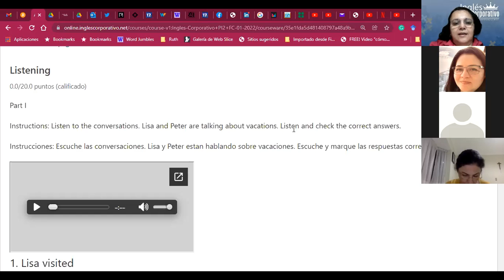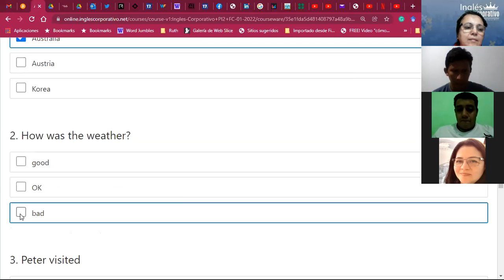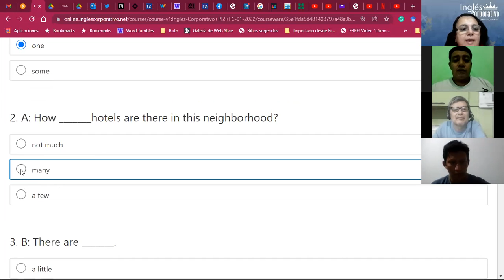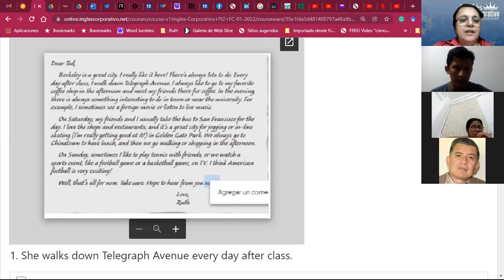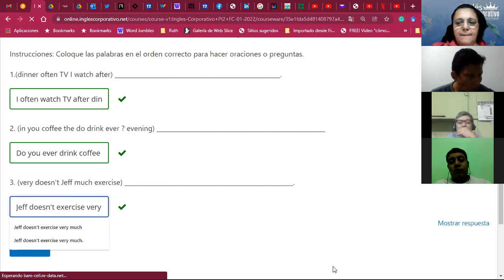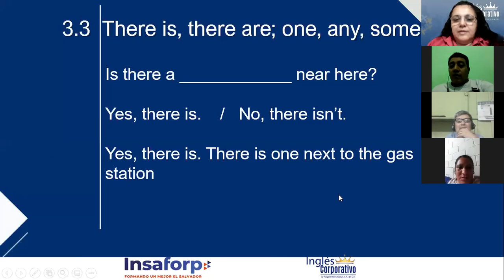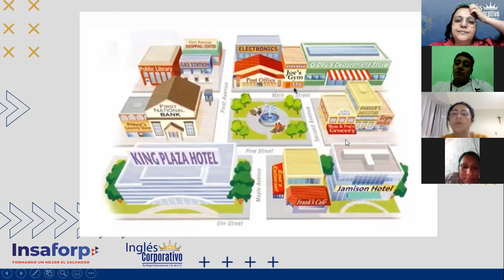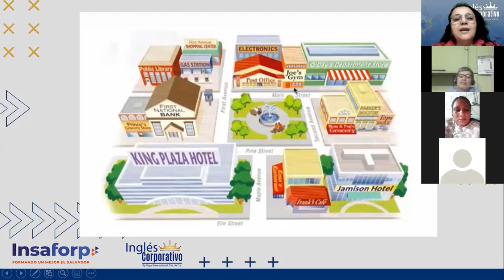Ingles Corporativo-Midterm Exam_ Ask and Give directions_Day 8